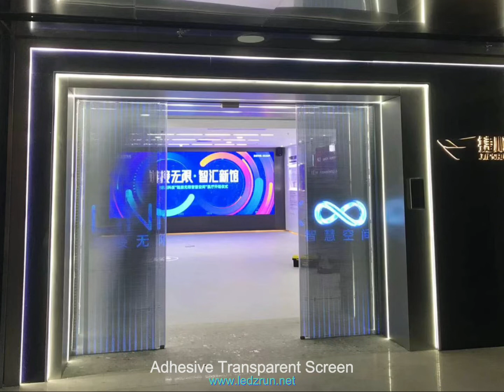Adhesive Led Transparent Display Glass Wall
We have adhesive led film transparent screen, indoor led transparent screen, outdoor led transparent screen, and flexible led mesh screen. Whatever transparent led screen you need, we could do for you.